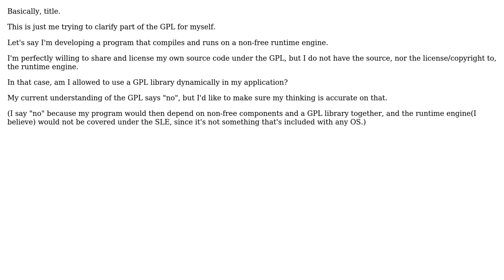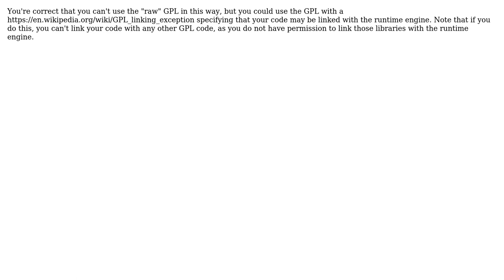Am I allowed to use a GPL dynamically-linked library if I'm developing on a proprietary runtime...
Software Engineering: Am I allowed to use a GPL dynamically-linked library if I'm developing on a proprietary runtime engine?

With thanks & praise to God, and with thanks to the many people who have made this project possible! | Content (except music & images) licensed under CC BY-SA | Music | Images & others | With thanks to user Philip Kendall user Chris Iverson and the Stack Exchange Network Trademarks are property of their respective owners. You are responsible for your own actions.